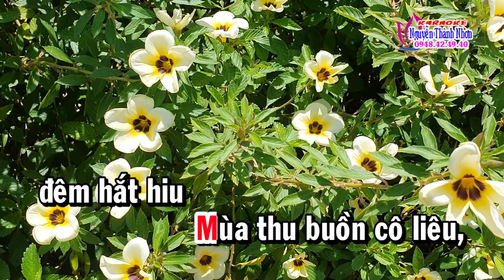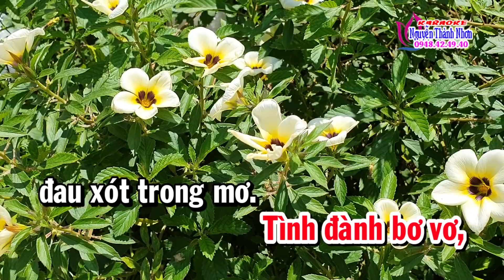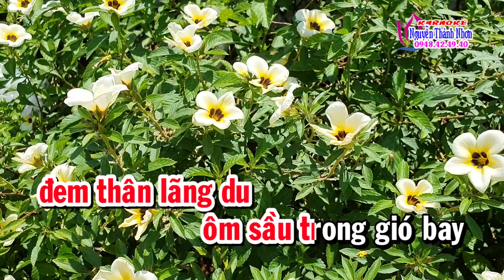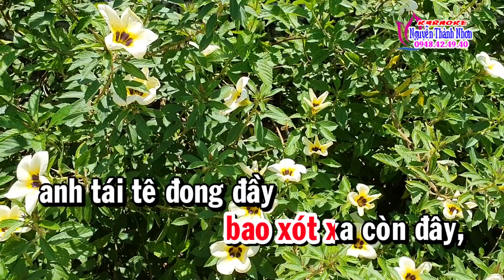Karaoke ĐOẢN KHÚC LAM GIANG - TONE NỮ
Chuyên: Cung cấp beat chất lượng cao, beat phối mới... Thực hiện karaoke theo yêu cầu thuộc mọi thể loại NguyễnThànhNhơn KaraokeNguyễnThànhNhơn Nguyenthanhnhonkaraoke Karaokenhacsong Karaokebeatchuan#